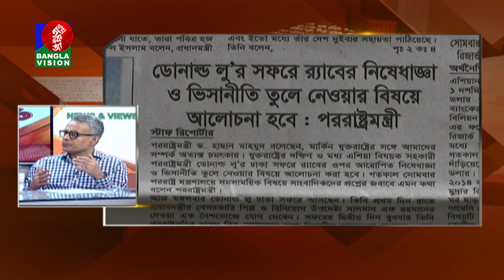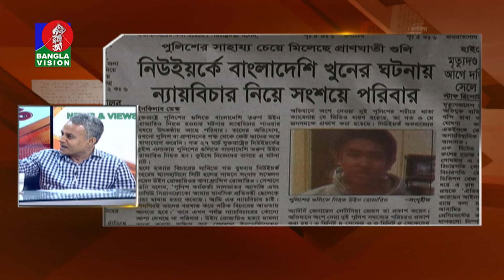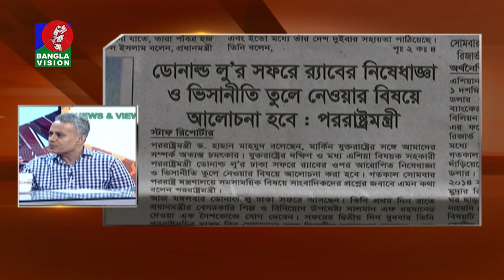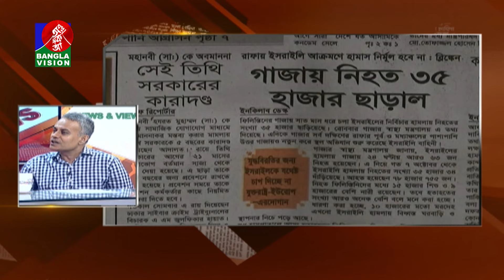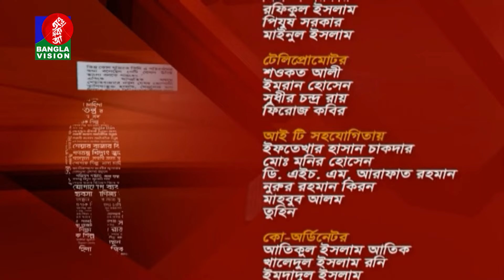নির্বাচনে ভয় কেন বিএনপির? | News & Views | 14 May 2024 | BanglaVision News